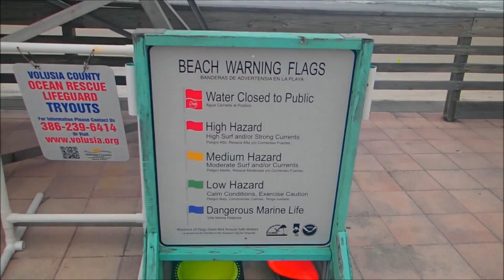АМЕРИКА дорога домой из Daytona beach Florida Bike week March 2014 07.03.2014